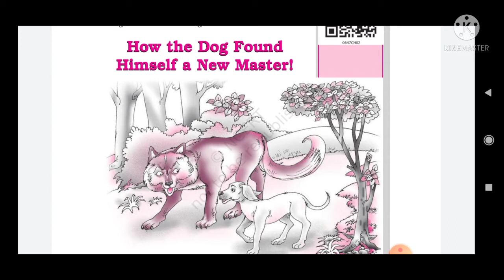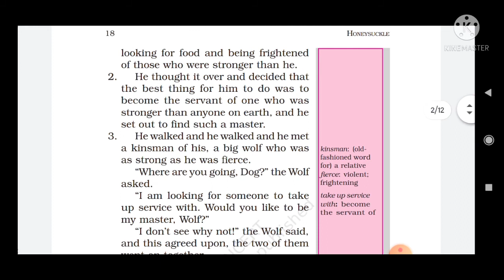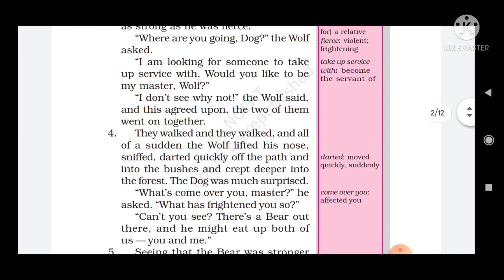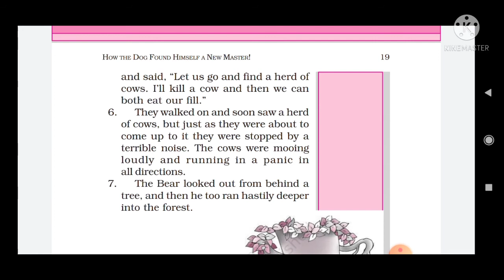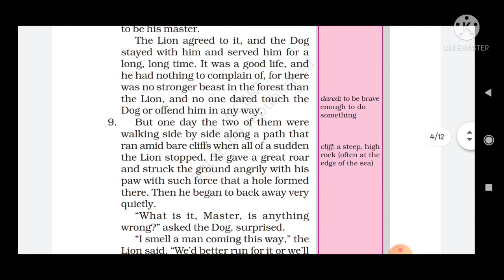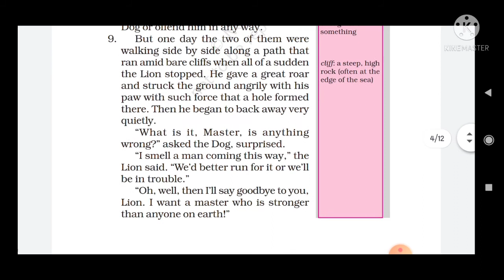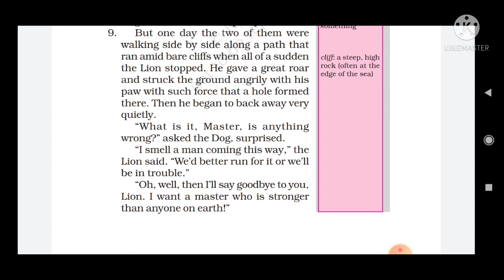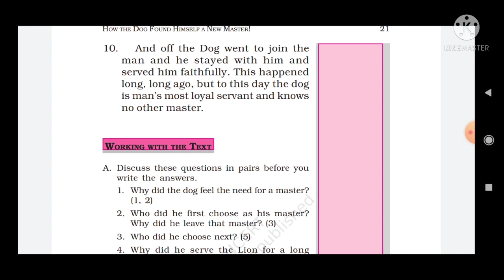Class 6 2nd Chapter How the Dog Found Himself a New Master full Explanation in Hindi